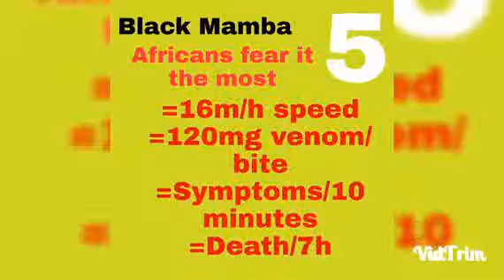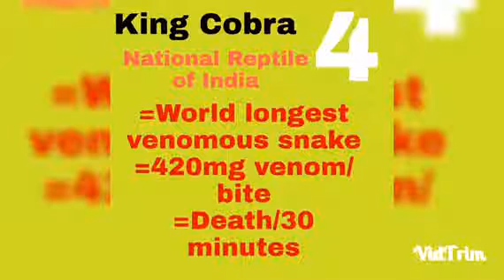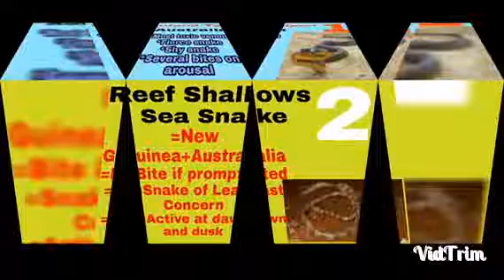5 most venomous snakes||top fives||part 1